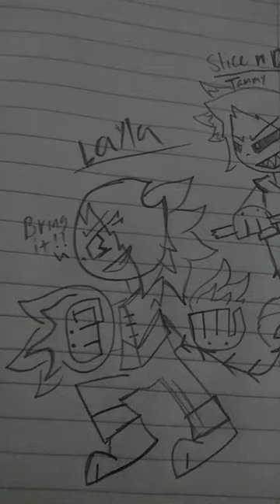Brand new characters and fun little skits coming soon 💙🕷